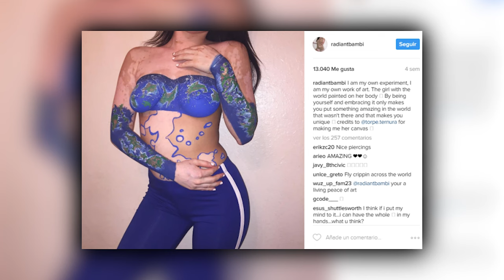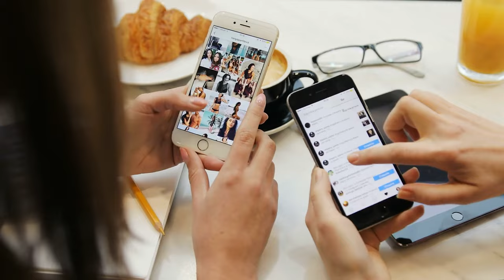This Lady Turned Her Rare Condition Into Beautiful Art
Sometimes, people aren’t treated fairly. They’re given unfair cards and just told to deal with them. This can range from their life circumstances to life-long disabilities that alter how they experience the world. Unfortunately, these people have to work harder to excel in their lives - and people don’t always treat them equally. These twenty unique people are a little different. But these are happy stories. Stories of people who pushed past their hardships and the cards that nature dealt them—and succeeded. We wish every story were just as positive as the ones we will cover today, but these people prove that despite some of the harshest conditions, they can rise above the cards they were dealt and show how truly amazing they are.